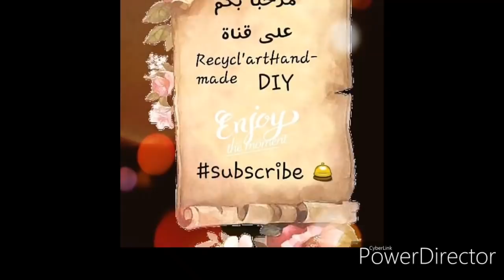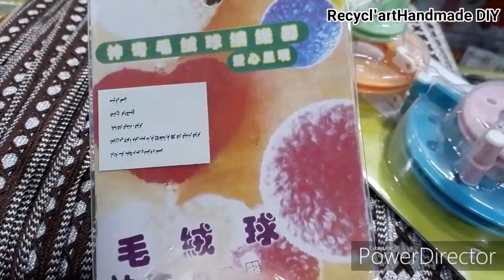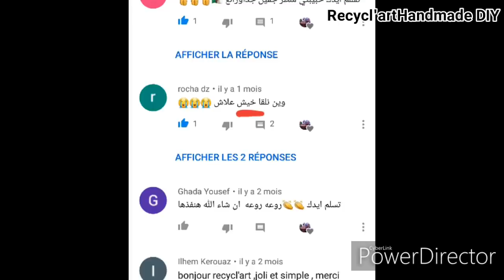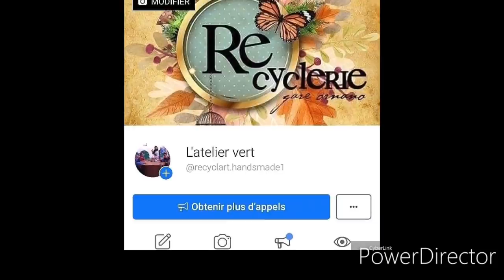تعالوا معي نشتري الخيش وخيط الخيش من الجزائر عناوين ونصائح.Where to buy burlap fabric from Algeria,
Where to buy burlap fabric from Algeria,

addresses and tips
تعالوا نشتري قماش الخيش

Manualidades con yute o arpillira

Ven conmigo, compramos arpillera y cordón de arpillera

Komm mit mir, wir kaufen Sackleinen und Sackleinenschnur

Venez avec moi, achetez de la toile de jute et du cordon de jute, des adresses et des directions

Come with me, we buy burlap and burlap cord

إبداعاتي بقماش الخيش المسترجع.
 Mis creaciones con tela de arpillera recuperada.⬇️⬇️⬇️
My creations with recovered burlap fabric.⬇️⬇️⬇️

*Boho Burlup vintage  clutch
 Burlap styled bag💓
حقيبة ستيل kabile  بالخيش المسترجع بأقل التكاليف.
حقيبة الأفراح بالخيش شيك.

ديكور الثوم بالخيش المسترجع وأكياس بلاستيكية بأقل التكاليف

STAR magique mercerie  SARL sur El beida  Alger عندو الخيش ومستلزماته الدار البيضاء  الجزائر العاصمة

من اين تشتري الخيش من الجزائر العاصمة.
معلومات ونصائح.
عنوان mercerie FZ وصفحتها على الفيس بوك